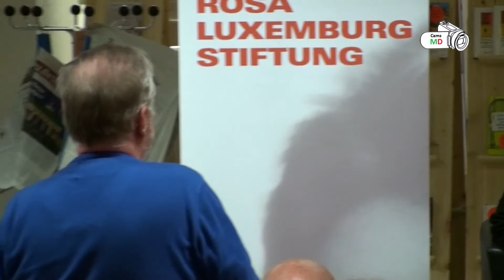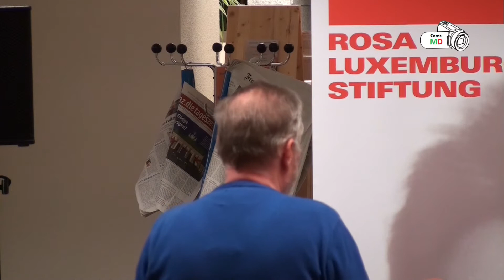CamsMD - Gesine Lötzsch „Immer schön auf Augenhöhe“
Die Rosa Luxemburg Stiftung Sachsen-Anhalt hat die Politikerin Dr. Gesine Lötzsch in die Stadtbibliothek Magdeburg eingeladen, die ihr neuestes Buch „Immer schön auf Augenhöhe“ vorstellt, das gerade in der Eulenspiegel Verlagsgruppe erscheint. In diesem sehr persönlichen Buch erzählt die „Berliner Powerfrau“ reflektiert und humorvoll zugleich über ihren Alltag, politische Auseinandersetzungen auch außerhalb des Plenarsaals und ihre direkten Aktionen auf der Straße.